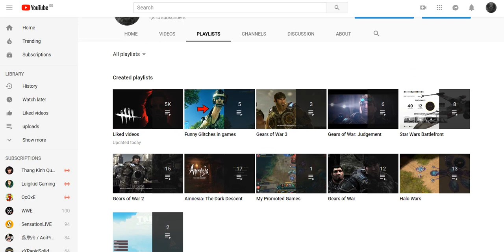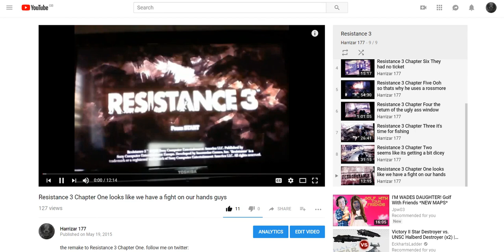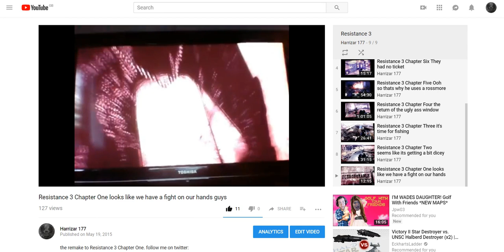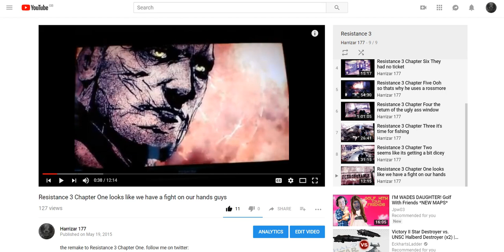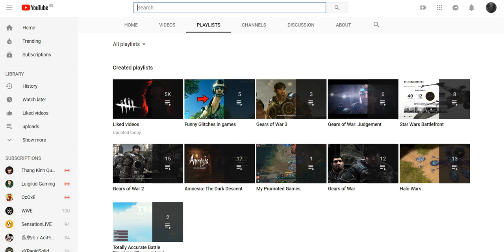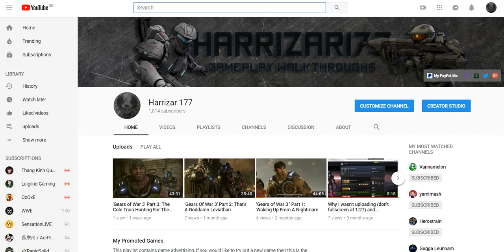'AM I MAKING A RETURN WITH NEW CONTENT?' (PLEASE WATCH THIS VIDEO)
What news do I have in store? welp only one way in finding out *Clicks the video play button*

Collaborated /w